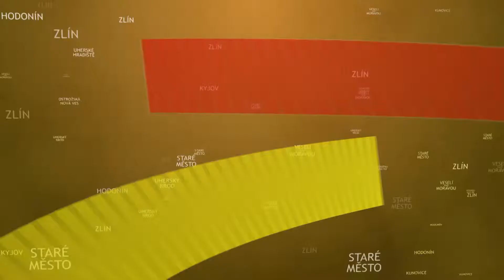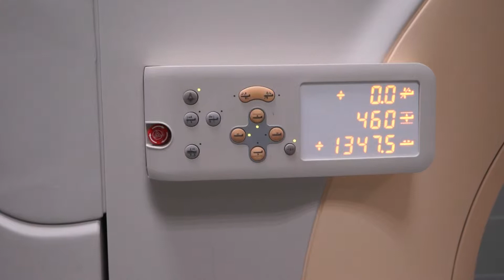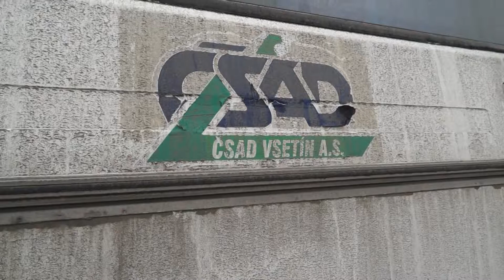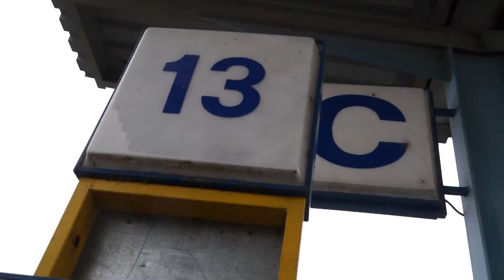TVS: Kraj 27.2.2015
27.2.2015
Kraj dovybaví  onkologické centrum v nemocnici Tomáše Bati / Moravskoslezský a Zlínský kraj budou spolupracovat v dopravě / V Uherském Hradišti se konala beseda s Vlastimilem Venclíkem